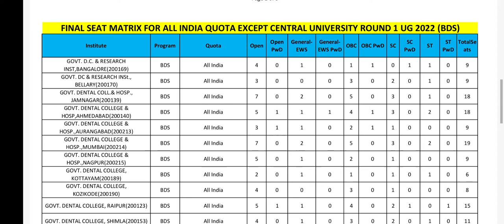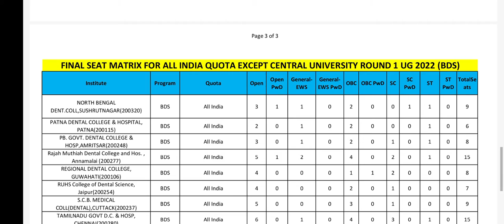FINAL SEAT MATRIX FOR ALL INDIA QUOTA EXCEPT CENTRAL UNIVERSITY ROUND 1 UG 2022 (BDS)